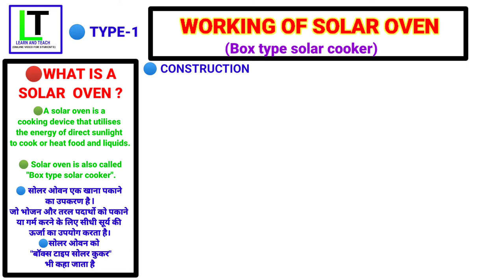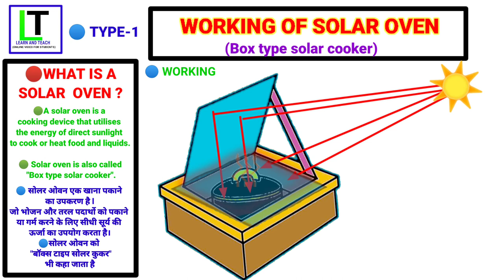Working of Solar Oven || Box type solar cooker || Explain with Animation (हिन्दी)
What is solar cooker?
construction details and working with animation in hindi

What is box type solar cooker?

What is panel solar cooker?

What is parabolic solar cooker?

What is solar dryer?